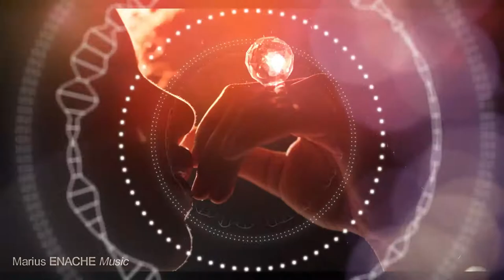Mario DJ Music - Underworld Guitar Beats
Underworld Guitar Beats with Beautiful Girls... Enjoy it !!!